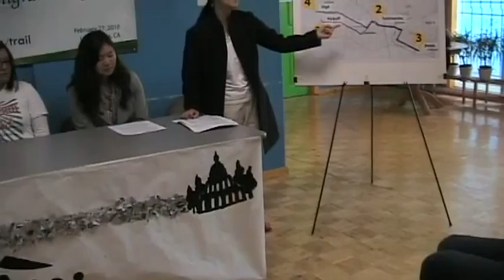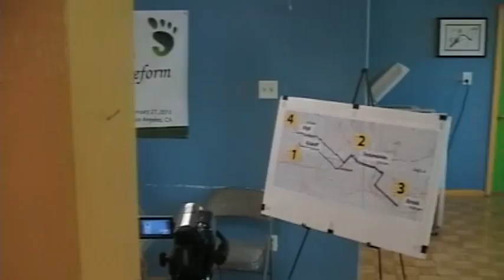2010 02 23 CA Trail of Dreams Press Conference 09 38w